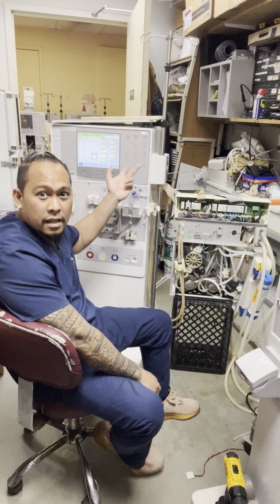#399 (part2) LOW FLOW ERROR ON & OFF PROBLEM ON DIALYSIS MACHINE..